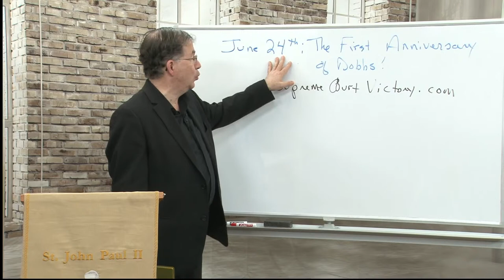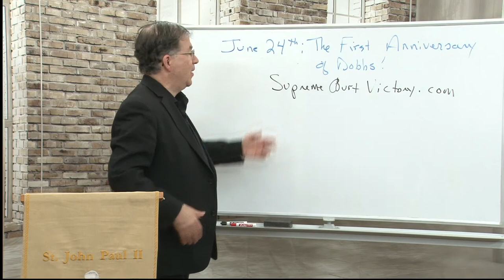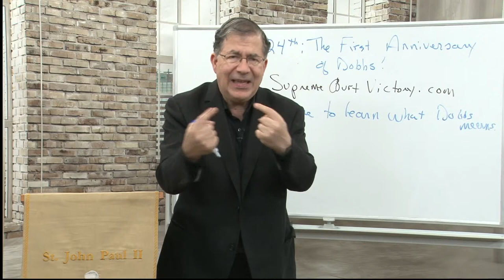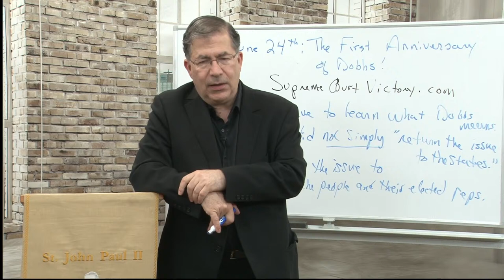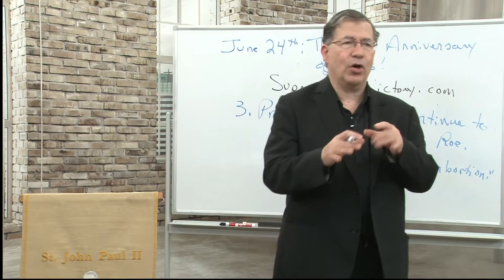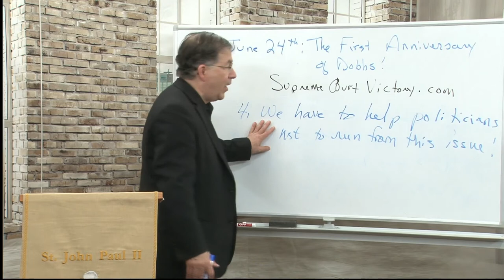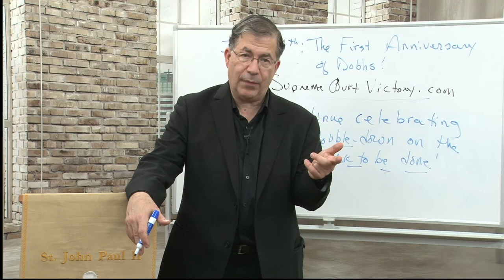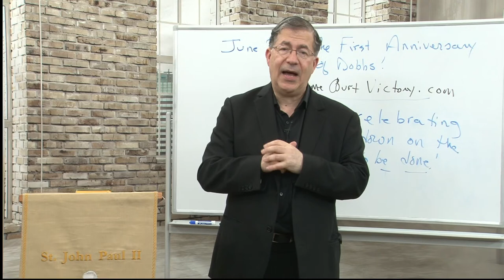Five Things to Remember as we Approach the First Anniversary of the Reversal of Roe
In today's episode, we discuss the upcoming first anniversary of the Dobbs decision, a landmark ruling by the US Supreme Court that overturned Roe vs. Wade. As we approach this significant date on June 24th, I share five key points for reflection regarding this anniversary and the implications of this decision. This discussion is not just about the legal and political aspects, but also about our spiritual and moral responsibilities in the fight for the unborn. Join me as we delve into the significance of this decision and how we can continue to build on this victory for life.